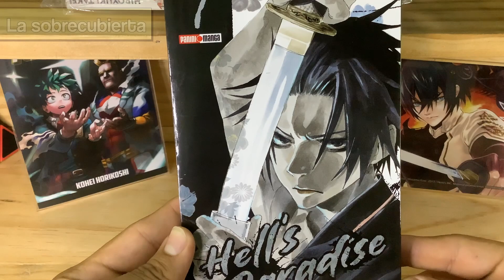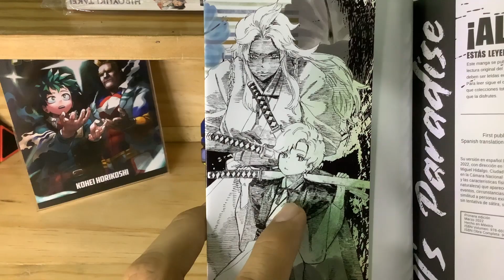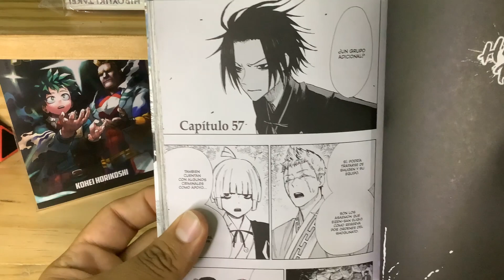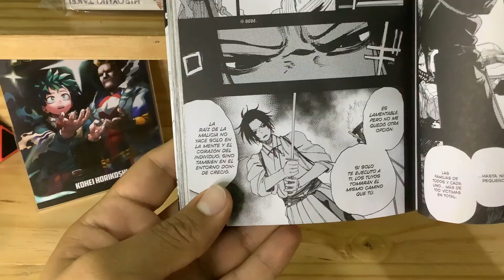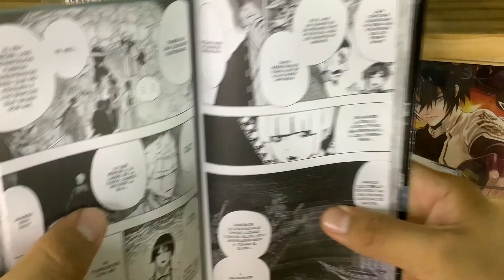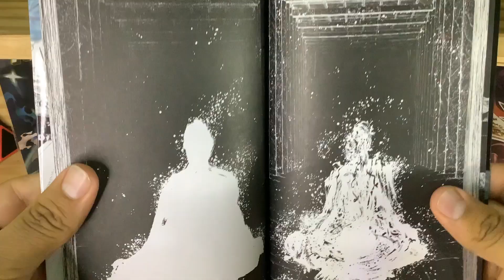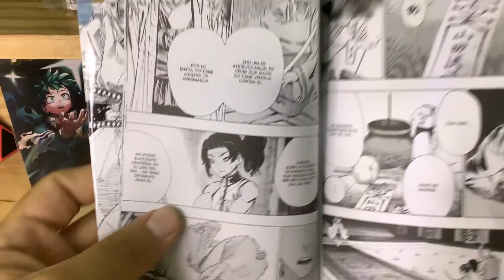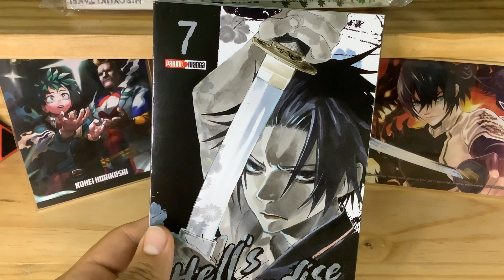Hell's Paradise (Jigokuraku) tomo 7 | Panini Manga | Manga Review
El nuevo equipo de rescate ha llegado a la isla, y todos los presentes están al tanto de ello. ¿Qué tanto cambiará los planes de los tenzen sama esta llegada inesperada?, además, nuestros protagonistas empiezan a moverse en busca de su libertad!

CAPÍTULOS:

0:00 Introducción
0:05 La sobrecubierta
2:04 La edición interior
2:45 La historia (con spoilers)
8:33 Conclusiones y despedida!